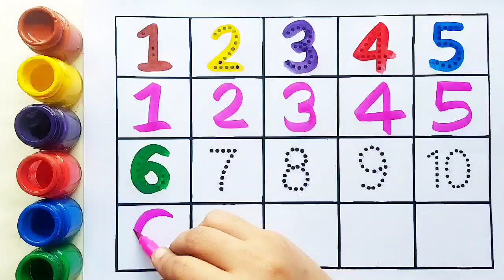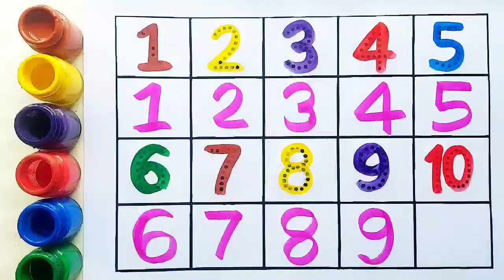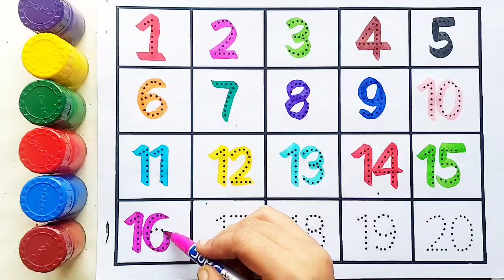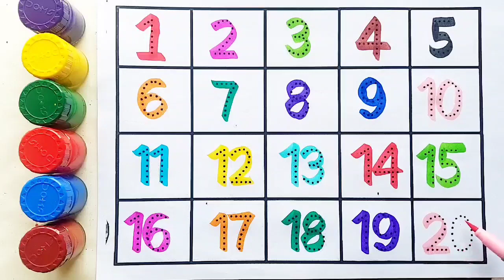One two three, 1 to 100 counting, ABC, ABCD, 123, 123 Numbers, learn to count, alphabet a to z - 127